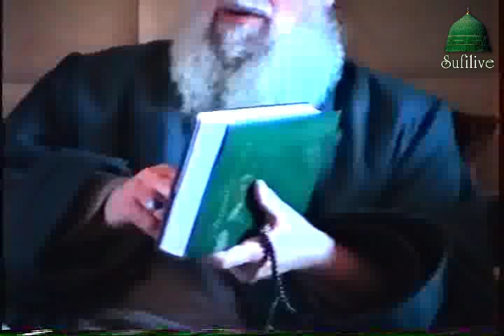An Example to Understand the Difference Between Scholars of Today and Scholars of Old 28Mar1991